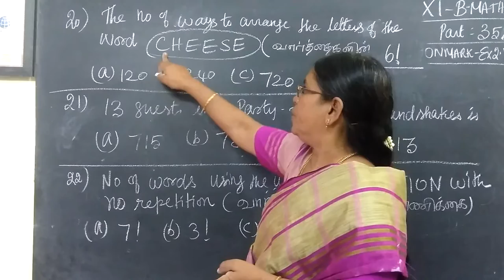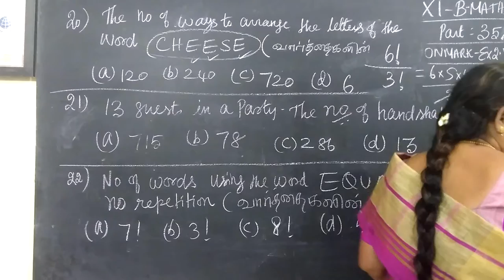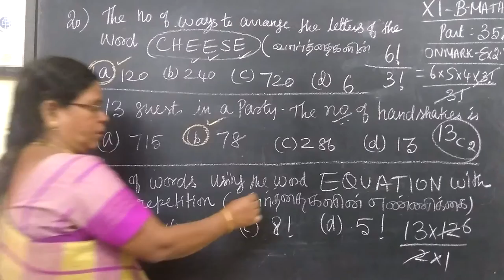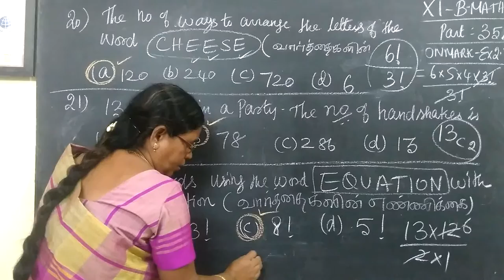11-BM [354] Ex-2.7 Algebraஇயற்கணிதம் Gomathidharmarajan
11-BM [354] Ex-2.7 Algebraஇயற்கணிதம்  Gomathidharmarajan
11th  வணிககணிதம் இயற்கணிதம்